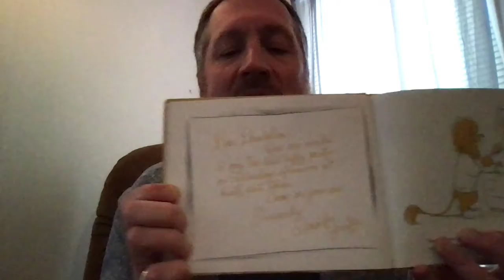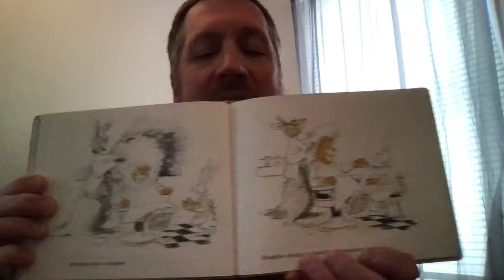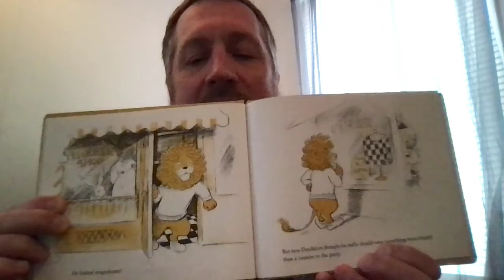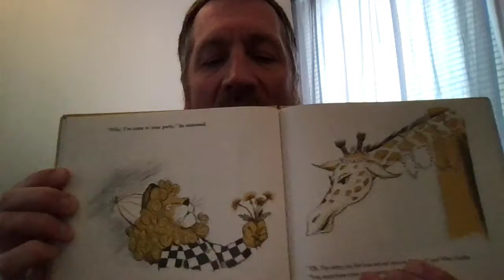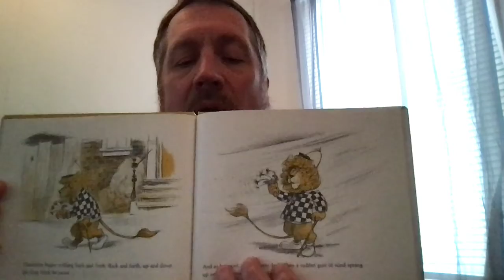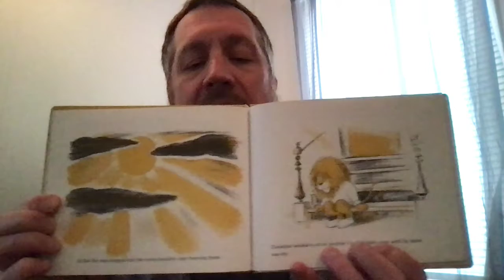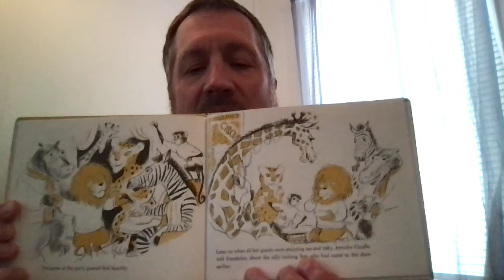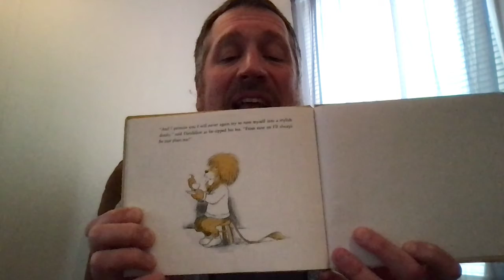Dandelion by Don Freeman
Dandelion has a party to get ready for!  What should he do first?  He needs to be careful not to do too much.  I'm not LION!  Thank you for joining me for another story.  Here's a classic you'll be sure to enjoy.